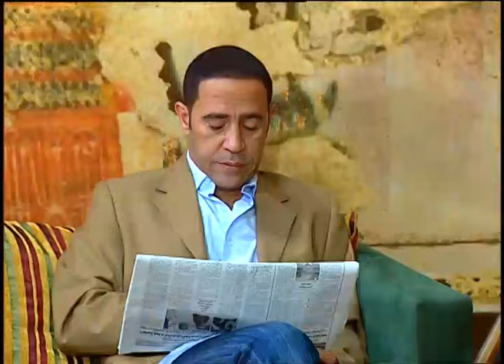عاوز مني حاجاه قلة ادب وعاوزني الف وتشوفني من ورا وكدا! 🤣🔥 رمزي الغبي افتكر دولا عاوز منه حاجات غلط